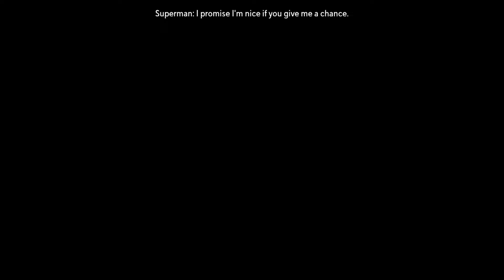Multiversus Early Access gameplay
A bit of gameplay of Multiversus, Playing various matches online (Mostly 1 vs 1 but also some 2 vs AI)

Multiversus is quite a fun Smash Bros clone, I have been playing it here and there for the moment.

Mostly played Tom & Jerry since they where my childhood favorite cartoon, how they fight is quite fun (since its more they fight each other and the other fighters gets caught in-between it) and they fighting style is more tricky and indirect.

I'm not incredible in smash-like games but hopefully you'll enjoy this video regardless.